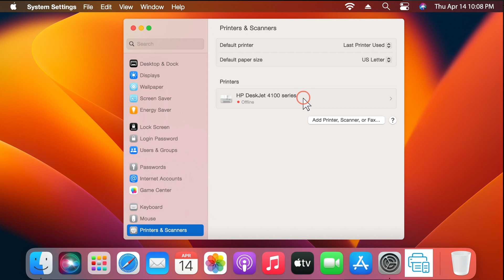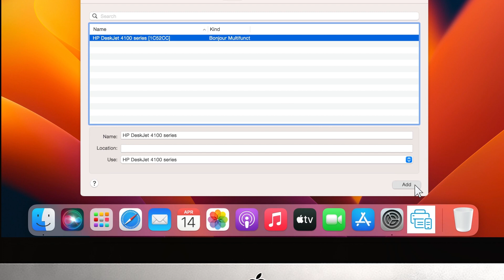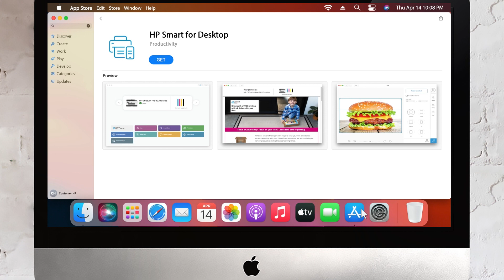Como corrigir um erro de “scanner não encontrado ou conectado” no macOS | HP Support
Se você estiver digitalizando um documento ou foto com sua impressora HP em um computador Mac e receber uma mensagem de erro informando que não foi possível encontrar o scanner, siga estas etapas para solucionar o problema.

Capítulos:
00:00 Introdução
00:35 Redefinir o sistema de impressão
01:22 Desinstalar o software HP e usar o HP Smart

Como corrigir um erro de “scanner não encontrado ou conectado” no macOS | Impressoras HP | HP Support